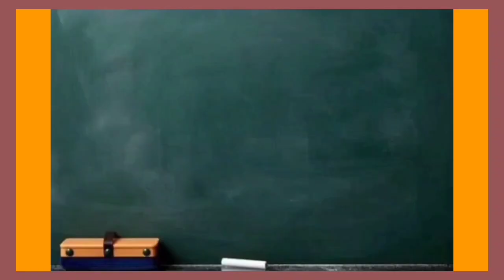ई से बनने वाले शब्द। | बड़ी ई से ईख | E letter words | ई और ई से बनने वाले शब्द|For kindergarten kid